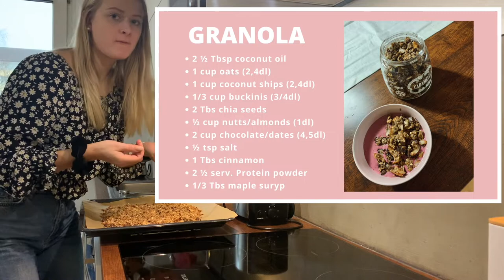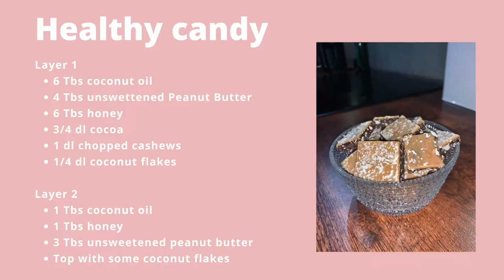3 MOST DELICIOUS SUGAR-FREE SNACK RECIPES // GRANOLA, CANDY & SMOOTHIE! (Easy recipes)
Here you have the 3 ultimate healthy recipes for december. No guilt eating these, its healthier and more filling than other candy and store bought granola & smoothies.

I belive in moderation, so you can still eat chocolate cupcakes and ships, but you don't want to eat to much of that, because at least I feel sick eating a lot of those things so these are good alternative when you don't wanna eat chocolate any more.

Hope you try them out!